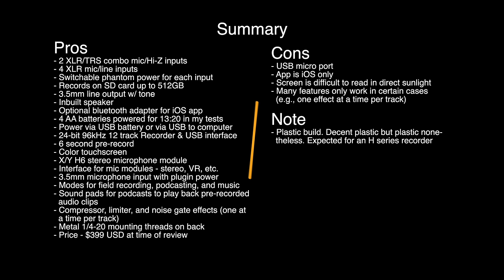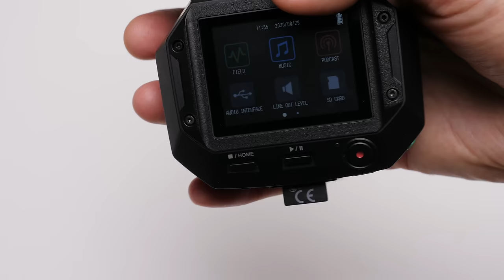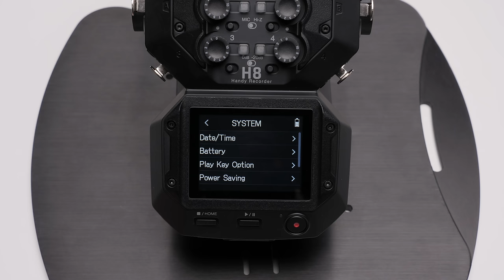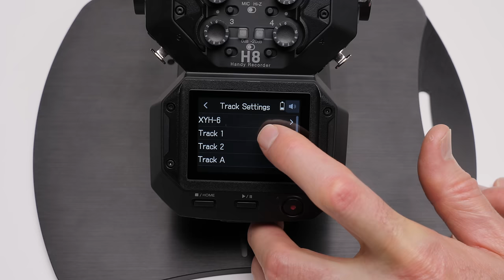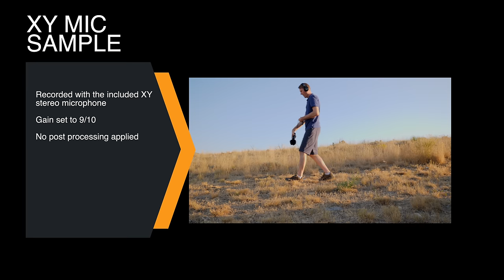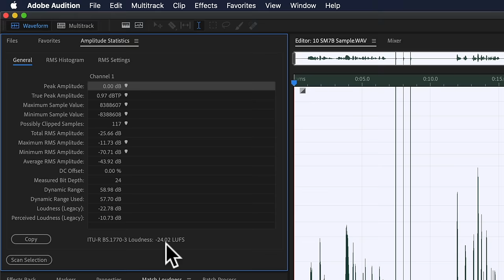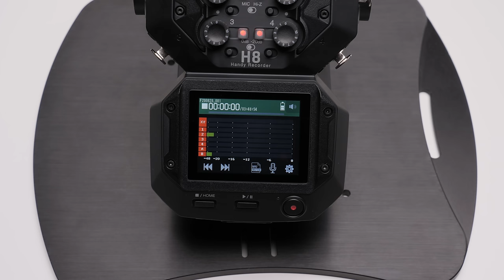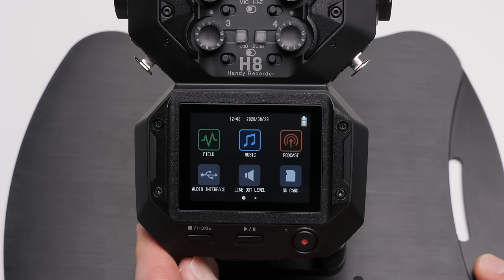ZOOM H8 Audio Recorder Review: A Swiss Army Knife Audio Recorder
In today’s episode, we have an in-depth look at the new ZOOM H8 audio recorder for field, video,  music, and podcast recording. We’ll look at the ZOOM H8 from the perspective of a video/film creator and a podcaster. The H8 marks a substantial step ahead from the ZOOM H6, H5, and H4n Pro.

Index:
00:00 Intro
00:12 Summary
00:22 Recorded with H8
00:31 XLR/TRS inputs
00:45 XLR Inputs & Phantom Power
00:56 SD Cards
01:08 Line out for camera
01:40 Speaker
01:53 Bluetooth adapter and iOS app
02:20 Powering options
03:41 USB Audio interface
04:42 Pre-record
04:58 Color touch screen
05:29 XY Stereo microphone module
05:49 Interchangeable mic modules
06:13 Recording modes
07:24 Compressor, limiter, noise gate
07:47 1/4-20 Thread
07:57 Headphone output
08:24 Price
08:36 USB micro port
09:05 iOS only app
09:19 Some features disable others
09:55 Outdoor stereo sample
10:11 Podcast sample
11:22 Shure SM7B
12:17 Self noise performance
14:10 Who is the H8 for?
17:41 Wrap-up
17:57 Please buy my courses

If you’d like to learn how to make great dialogue audio for your film and video projects, please have a look at my courses including processing dialogue audio in Adobe Audition and DaVinci Resolve/Fairlight, recording sound, how to use the Zoom F4, F6, F8, and F8n, and how to get the most from the Sound Devices MixPre series of recorders. Our latest course is Sound for Live Streaming with the ATEM Mini.

- ZOOM H8 audio recorder - B&H, Sweetwater, Amazon
- ZOOM H6 audio recorder - B&H, Sweetwater, Amazon
- ZOOM F8n audio recorder for film/video - B&H, Sweetwater, Amazon
- ZOOM F6 audio recorder for film/video - B&H, Sweetwater, Amazon
- ZOOM PodTrak P4 audio recorder for podcasts - B&H, Sweetwater
- ZOOM LiveTrak L-8 audio recorder for podcasts - B&H, Sweetwater, Amazon
- RODE NTG5 short shotgun microphone - B&H, Sweetwater, Pictureline, Amazon
- Garfield Softie Ear Pad Covers for Sony MDR-7506 - B&H
- Sony MDR-7506 headphones - B&H, Sweetwater, Amazon
- Godox SL150W II LED light - Amazon
- Panasonic GH5 camera - B&H, Pictureline, Amazon
- Panasonic 12-35mm f/2.8 OIS II Lens - B&H, Pictureline, Amazon
- Blackmagic Pocket Cinema Camera 6K - B&H, Pictureline
- Sigma 24-70mm f/2.8 DG OS ART Lens - B&H, Pictureline, Amazon